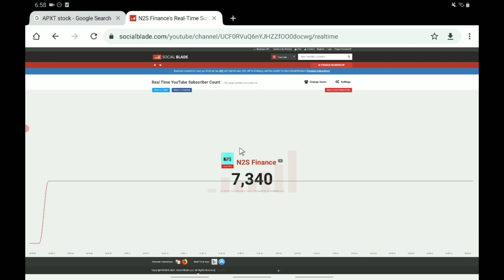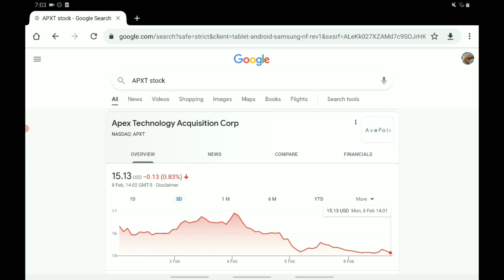HUGE APXT STOCK ANALYSIS + PREDICTIONS! - WHY IS APXT DOWN AGAIN TODAY & SHOULD YOU BUY THE DIP!?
Hi welcome back to another apxt stock video... IN THIS ONE WE WILL BE ASKING WILL APXT SKYROCKET SOON!? its nice to see you! So in this avepoint stock update video we are going to be making some apxt stock price predictions / apxt stock price forecasts as a lot of people have been asking me what my avepoint stock price prediction is ! Well, in this video, i will be giving you an avepoint stock update video ,looking at the price movements we have seen on the stock recently , then we will be moving onto the avepoint stock forecast as promised! In this section we will be asking is avepoint stock a buy / is apxt stock a buy ... We will be looking at the facts to make this decision! OF COURSE I AM NOT A FINANCIAL ADVISOR! but i hope you enjoyed the video... come tell me your apxt stock price predictions over on discord , maybe you can teach me a thing or two about this stock and even help me decide should i buy avepoint stock ! Thank you for your time... bye!